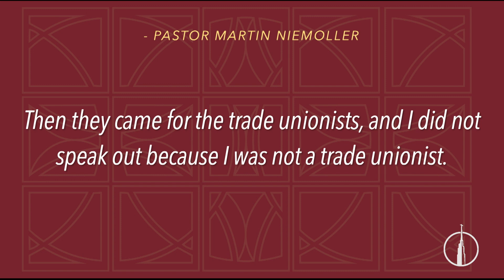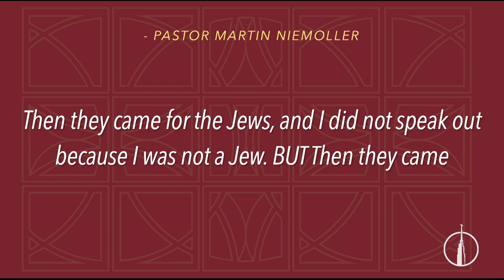Politics and the Kingdom of God, Part 4 | Biblical Justice | Rob Pacienza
We seek to equip Gospel-centered, culture-shaping Christians from generation to generation.